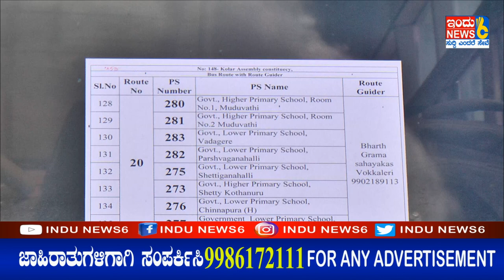INDUNEWS6# ಚುನಾವಣಾ ಮತಗಟ್ಟೆ ನಾಳೆಯ ಮತ ಆಚರಣೆಗೆ ಇಂದು ಸಿಬ್ಬಂದಿಗಳಿಂದ ಸಿದ್ಧತೆ